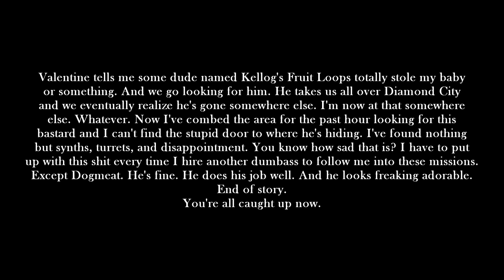Let's Play Fallout 4 Part 9: Institutionalized Home Security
I wonder if he's lonely enough to talk to Synths.

No I don't own Monty Python.